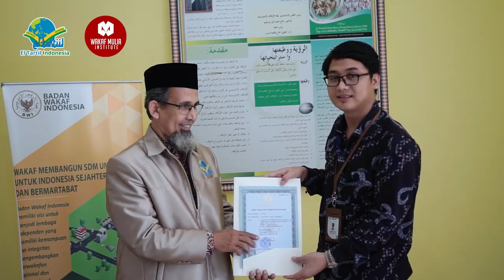TERIMA KASIH WAKAF MULIA INSTITUTE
Terimakasih kepada WAKAF MULIA INSTITUTE yang telah membantu Yayasan El Tartil Indonesia dalam mendapatkan Legalitas sebagai Yayasan Nadzir Wakaf

semoga Allah senantiasa memberikan keberkahan kepada Wakaf Mulia Institute dalam ikhtiarnya mengedukasi masyarakat maupun lembaga perihal wakaf di Indonesia.